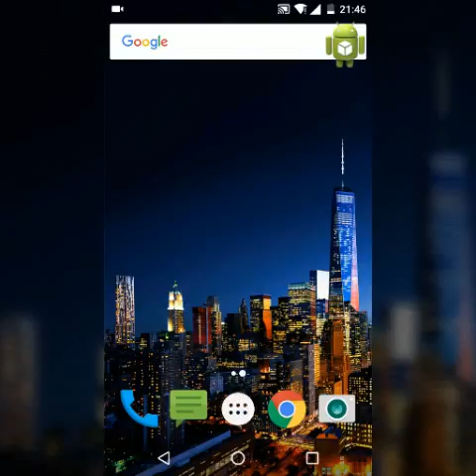Primeiro Vídeo Do Canal Apresentação [ Giovanni Castro ]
CURTIU O VIDEO ? JOINHA !

É Esse Foi O Vídeo Até Amanhã E Tchau Galera